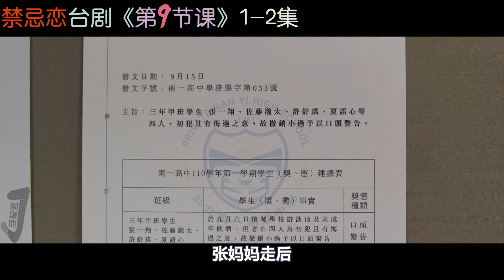【剧集地】富二代痴迷美艳女教师对其不怀好意！ 台剧《第9节课/Lesson in Lover》1-2集！台劇推薦|劇集地影視解說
主演: 许玮甯 / 陈昊森 / 尹馨 / 薛仕凌 / 王渝屏
类型: 剧情 / 爱情 / 犯罪
台劇 影視解說 禁忌恋 本頻道製作的所有作品都是以電影或紀錄片為主題，絕對不包含成人元素。 切勿在現實生活中模仿或傳播這些行為。